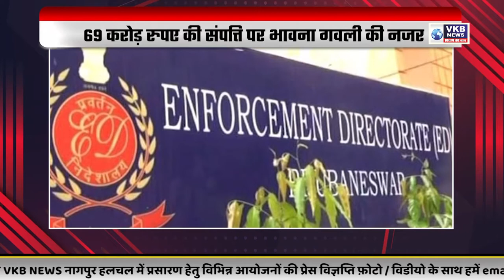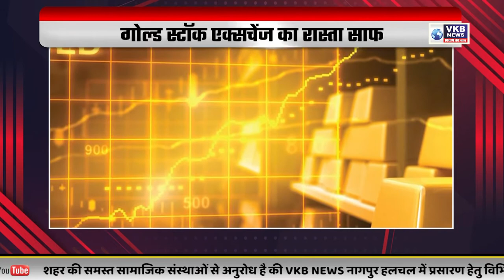मुश्रीफ के खिलाफ 1500 करोड़ रुपए का नया आरोप